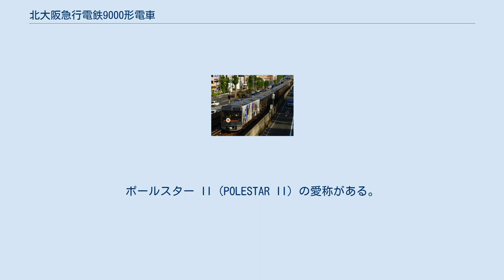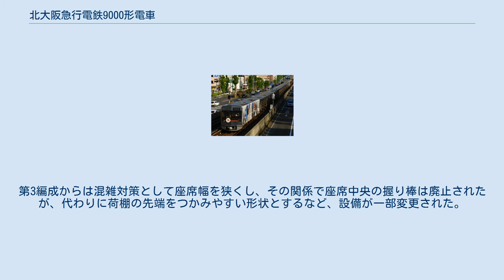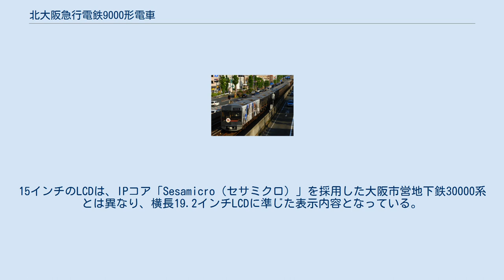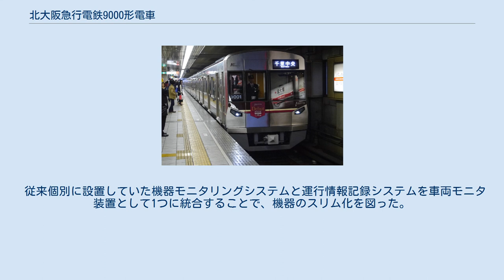北大阪急行電鉄9000形電車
営業運転初日の様子（2014年4月28日、新大阪駅） トレーラー牽引による輸送時の様子 マイナーチェンジされた第3編成 北大阪急行電鉄9000形電車（きたおおさかきゅうこうでんてつ9000けいでんしゃ）は、北大阪急行電鉄の通勤形電車である。
ポールスター II (POLESTAR II) の愛称がある。
 「お客様への静かなやすらぎ空間の提供とさらなる環境性能の向上」を開発コンセプトとして導入され、第1編成が2014年4月28日に、続く第2編成が2015年2月2日に、マイナーチェンジされた第3編成が2016年2月27日に、第4編成が2017年4月28日にそれぞれ営業運転を開始した。
北大阪急行電鉄南北線および相互乗り入れ先のOsaka Metro（大阪市高速電気軌道）御堂筋線の江坂駅 - 中百舌鳥駅間で運用されている。
投入の目的は、一部の書籍において2023年度末開業予定で計画されている箕面萱野駅への路線延長に備えて車両の増備が必要となったためと記されていたが、実際には本形式導入に合わせて8000形の未更新車が順次廃車となっている。
 全密閉高効率主電動機、前照灯を含む全ての照明機器をLED化といった最新技術を積極的に採用しつつも、同社で従来から運用されている8000形で採用している木目調の化粧板やゴールデンオリーブ色のシートなど、親会社の阪急電鉄譲りの北大阪急行電鉄の伝統も踏襲している。
 主電動機には定格出力170kWの東芝製永久磁石同期電動機 (PMSM) を採用している。
 制御装置は主回路に2レベルのIGBTを採用し保守性の向上を図っている。
 加速度は8000形より落とされて2.8km/h/sであるが、定加速度領域を上げているため、8000形とほぼ同等の所要時分での運転が可能である。
また、8000形と異なり、設計最高速度は95km/hとなっている。
 8000形ではアルミニウム合金の構体だったが、9000形は2000形以来のステンレスとなり、塗装の必要がなくなった。
また、レーザー溶接工法の導入によって、外板と補強材が連続溶接可能となり、従来のスポット溶接より強度向上が図られた。
 前照灯にはLEDを搭載し長寿命化を図っており、前照灯の位置を8000形よりも上部に設置することで、従来よりも照射距離が伸びている。
 行先表示器は前面・側面ともにフルカラーLEDを搭載している。
ただし、大阪市交通局30000系電車で行っている側面の号車表示は省略されている。
 3次車はデザインが大幅に変更され、車体全般をラッピングしたものとなった。
外観は、緑地公園以北の沿線風景として馴染みがある「竹林」をテーマとし、色彩は沿線の文化的なイメージを重視し、側面上部に「菊炭色」、側面窓周りには濃いマルーン系の地色に竹柄のグラフィックとグラデーションをアレンジし、腰部は8000形「ポールスター」でも馴染みのある「マルーン」・「アイボリー」・「レッド」の3色を組み合わせている。
また、先頭部は「マルーン」をベースとした配色でまとめている。
 車内は8000形と同様にロングシートが採用され、木目調の化粧板やゴールデンオリーブ色のシートも踏襲されている。
従来の車内照明には通勤車両として初めて調色・調光可能なLED照明を導入し、季節や時間帯によるシチュエーションに応じたやすらぎ空間を演出する。
8000形からの改良点として、座席の仕切り板の大型化と握り棒の増設、側扉への開閉予告ランプの設置、ドアチャイムの自動化、車いすスペースの大型化が行われている。
第3編成からは混雑対策として座席幅を狭くし、その関係で座席中央の握り棒は廃止されたが、代わりに荷棚の先端をつかみやすい形状とするなど、設備が一部変更された。
また、第3編成からドアの窓は複層ガラスになり、押さえ金具の形状などが第2編成以前と若干異なっている。
 車両間の貫通扉には自動扉を採用しているが、8000形とは異なり扉の外側にある押ボタンを押すことで扉が開く仕組みとなっている。
 8000形では8006FにLED式車内案内表示装置が千鳥配列で搭載されているが、9000形では各ドア上にはLCD型車内案内表示装置を搭載しており、15インチのLCD2画面と横長19.2インチのLCD1画面（いずれもコイト電工の「パッとビジョン」）を交互に配置することで全てのドア上に車内案内表示装置を設けている。
15インチのLCDは、IPコア「Sesamicro（セサ...